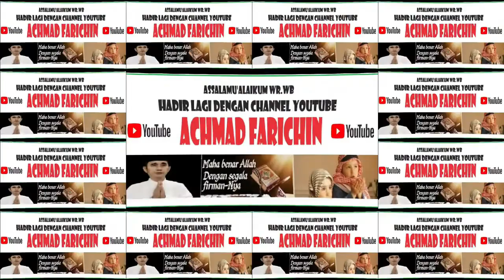MA'ASYIRAL MUSLIMIN RAHIMAKUMULLAH // SHOLAT JUM'AT DI MASJID RAYA DARUSSALAM PALANGKA RAYA